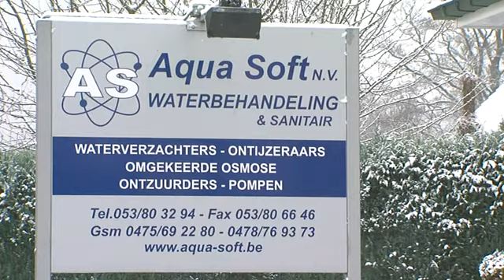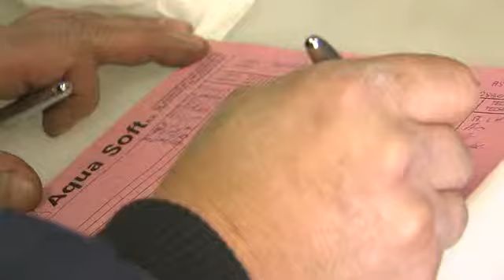Aqua-Soft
Aqua-Soft uit Lede is gespecialiseerd in waterbehandeling, zowel voor huishoudelijke als voor industriële toepassingen.  Elk soort waterbehandeling verdient en krijgt onze aandacht:
- Waterverzachters
-  Ontijzeraars
- Ontzuurders
- R.O.-installaties (omgekeerde osmose)
- Pompen